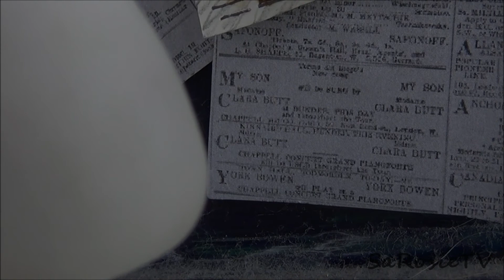LPS: Purrfection- Episode 10 {Last Time} ♥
I know this episode is super short, but I really hope you enjoy it. Episode 11 will be coming out soon. x

The last time Shadow was seen was in the school bathrooms. The last person Shadow saw was Patch. Rigby and Patch talk; it's time to figure out a way to find Shadow and see what really happened during the accident.
Theme Song: Pandora By KARA {INSTRUMENTAL}

✄ ♡-open me-♡

Let's Stay in Touch, My Lovely Rosebud~

**I have deleted my Tumblr account, so if anyone is claiming to be me, please let me know and tell people that it isn't me, thank you!**

••~ SONGS USED - Violin [instrumental] "Stranger Sun" Natseon Hae by Park Hye Ri // Boys Before Flowers - 낯선 해
••~ Camera: Sony HD Handycam HDR-CX220E

MUSIC/SOUND EFFECT/SONG CREDITS:

If not a music video, it would be stated in the caption of the video.

Any OTHER Music used are from The YouTube Library or just searched and found from Google/YouTube themselves.
Sound Effects are from FreeSFX { FreeSound { and YouTube.